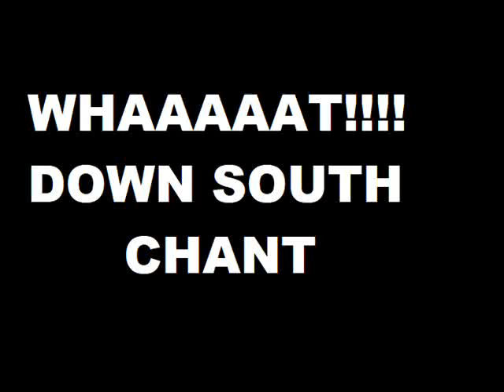"What" Chant - Sound Effect [HD]